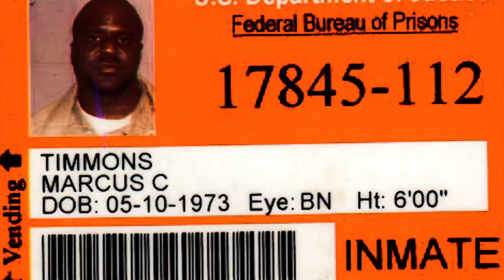Former NFL Player Sergio Brown Arrested In The Murder Of His Mother